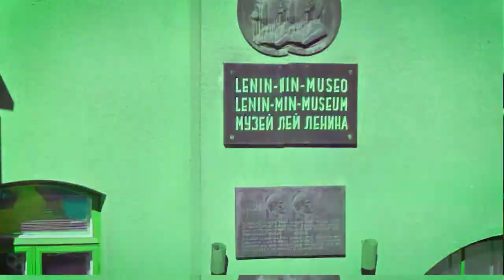Tampere, Finland – places to visit and city tour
Here are some tips to help you make the best of your trip to Tampere, and  the best tourist attractions to vist here. This city is located in southwestern Finland. Tampere is the largest city in the Pirkanmaa region and the country's second largest city. Tampere is known for it’s stunning views, public saunas, eccentric museums and family fun. The main tourist attractions are in the Keskustori Central Square - The city theater (Tampereen Teatteri), the Tampere City Hall (Tampereen Raatihuone), and the Tampere Old Church. Other interesting churches are the Tampere Cathedral and the Tampere Orthodox Church (Church of the Alexander Nevsky and the Saint Nicholas). The most important museums are the Lenin Museum and the Vapriikki Museum Centre (with the Natural History Museum of Tampere, the Finnish Hockey Hall of Fame, the Shoe Museum, and the Doll Museum). Other interesting places to see in Tampere are the Särkänniemi Amusement Park and the Näsinneula Observation Tower.